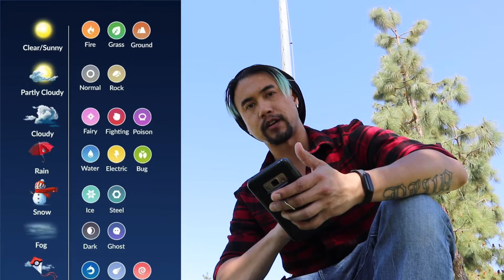CHARMANDER COMMUNITY DAY[May] SPAWN SECRETS REVEALED! POKEMON GO (2018)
Daygosanhills reveal spawn point secrets about Spawn Points! Where to go for your next community day! Latios Raiding Checked out Charmander Nest! How to find the best place!